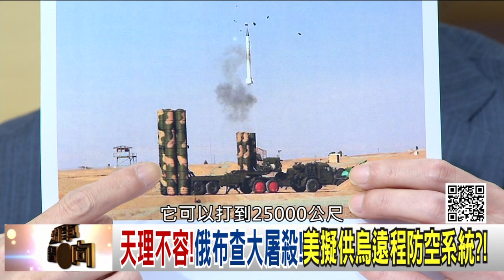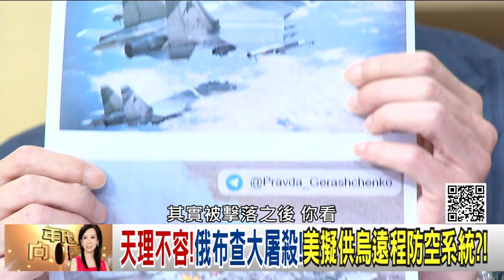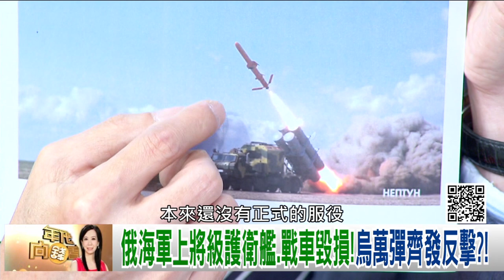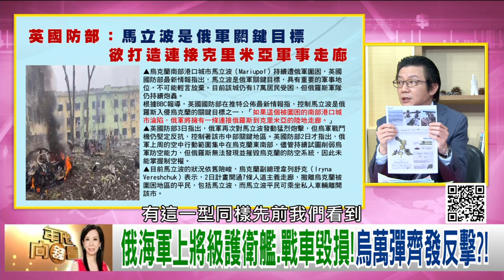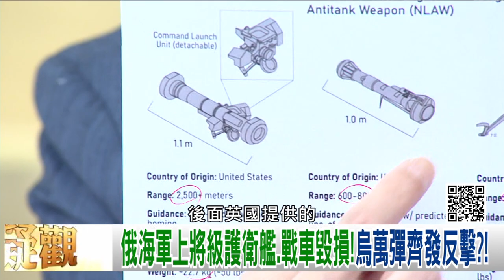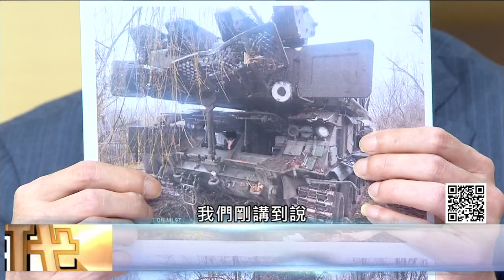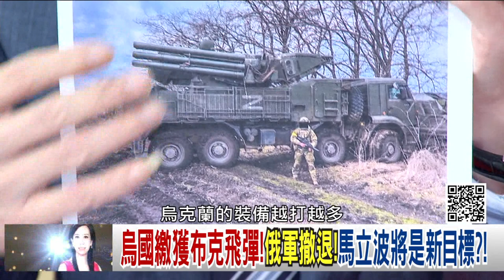精彩片段》吳明杰:烏克蘭裝備越打越多...【年代向錢看】2022.04.05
下載【年代電視】APP：
iOS平台：